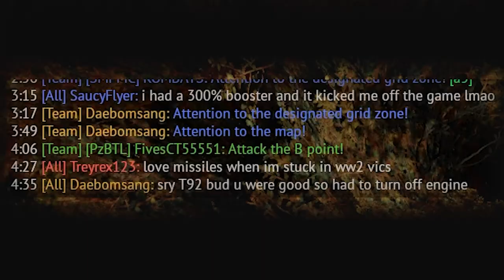"Keep quite"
(Main channel)